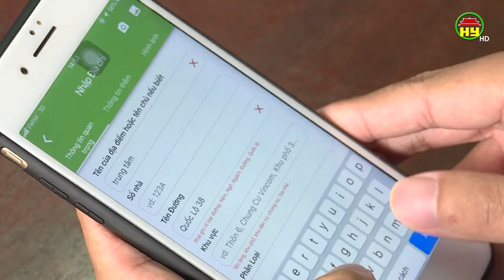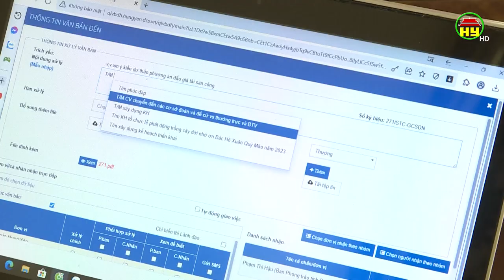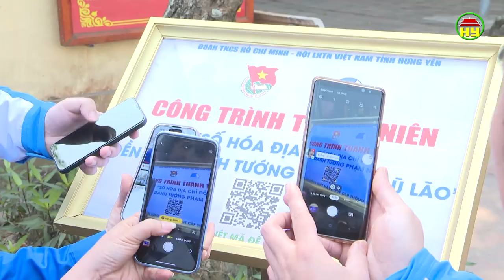Tuổi trẻ Hưng Yên tiên phong chuyển đổi số